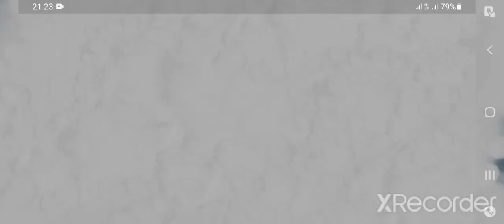boom beach warships s33, full defense acc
wassup yoyo squad, today I'm bringing u something different, here is my full D account and it's time to play with it a bit.
I hope u enjoy this ...